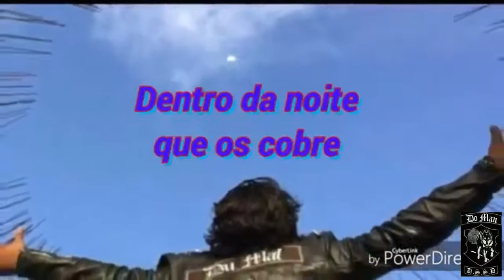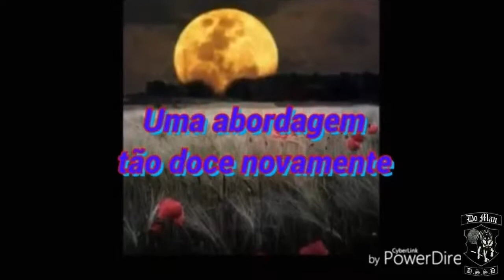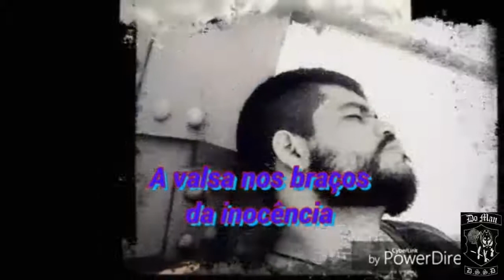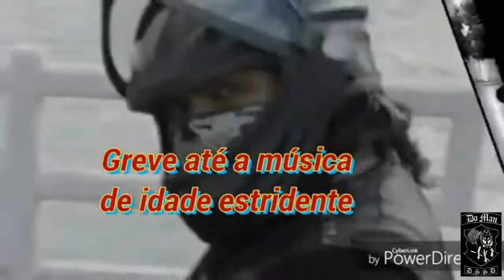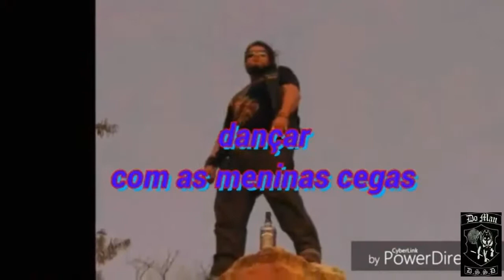My Dying Bride - the poorest waltz legendado